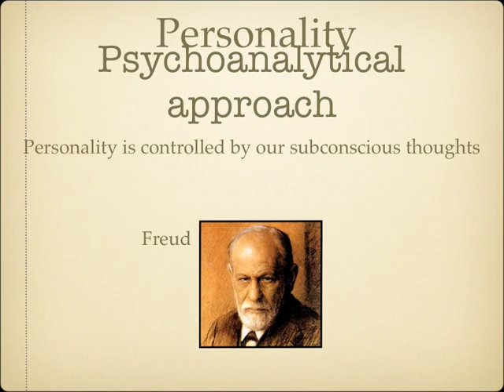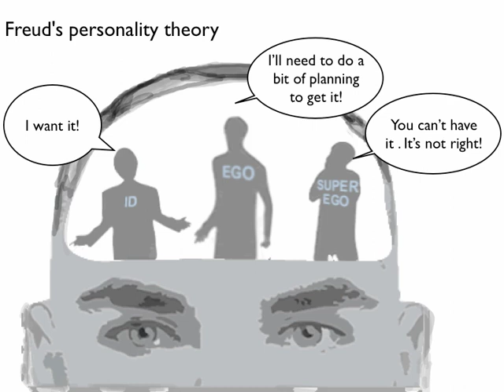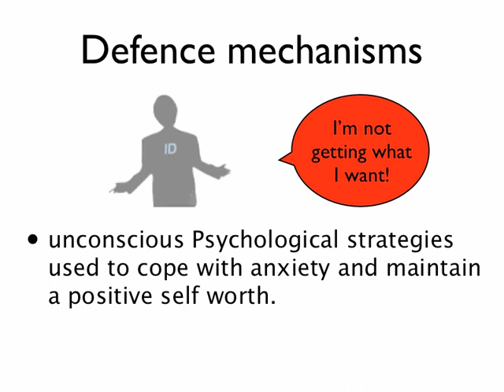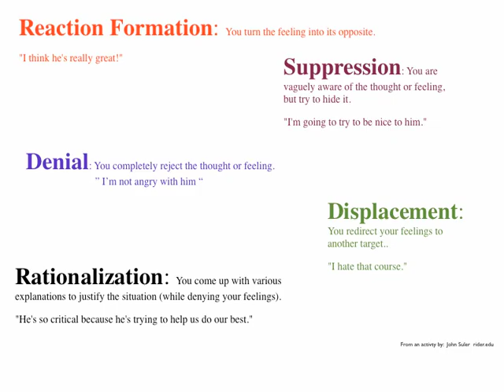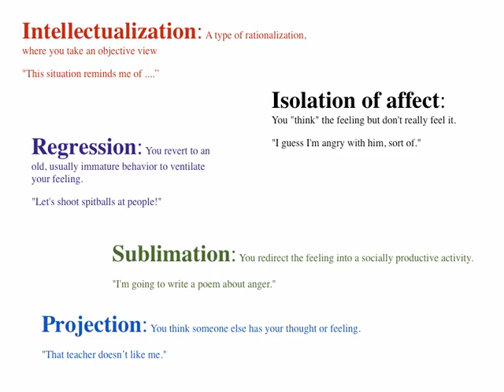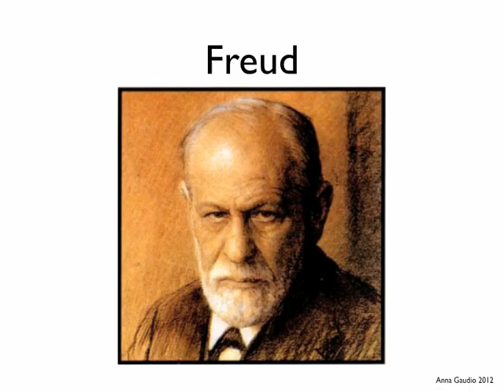Introduction to Freuds' Personality theory - Psychodynamic